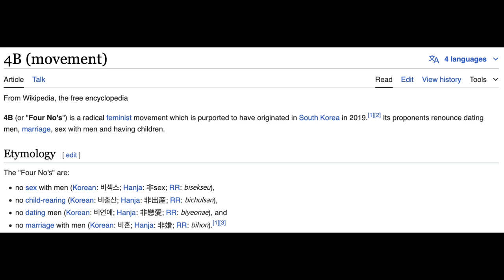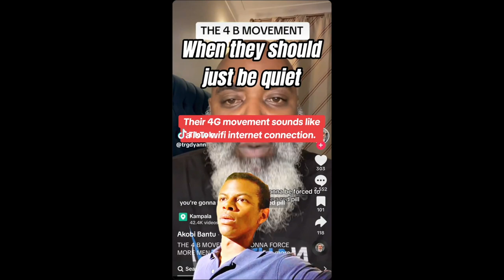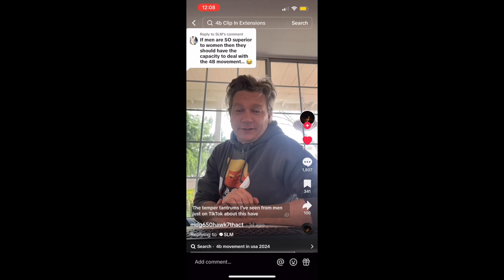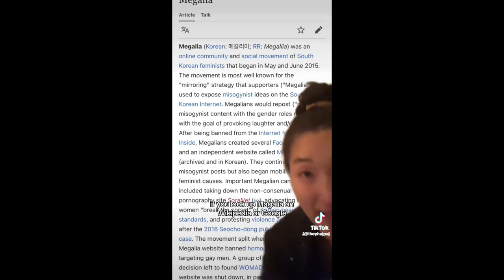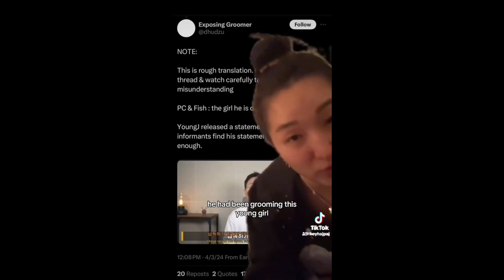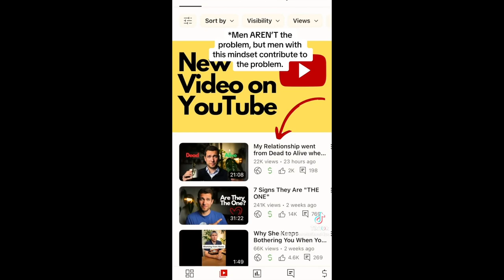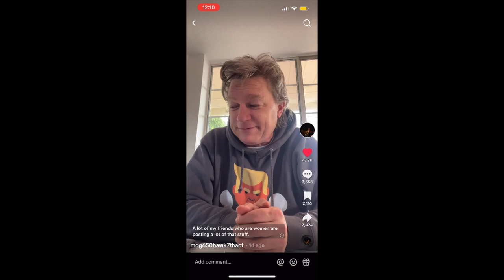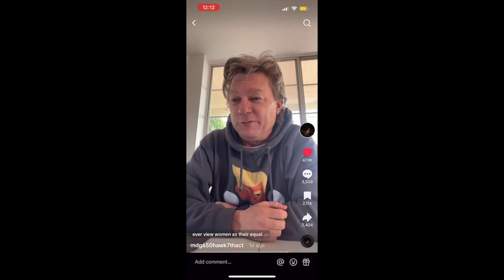THE 4B MOVEMENT ^ DEEP DIVE‼️The Dust Cloud Is Forming🌪️ A Survival Guide To The 4B Movement!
❣️WELCOME TO MOM GENES by NUTCASE❣️

Thanks for coming! I hope you love it here...

🧬 LET'S TALK ABOUT The 4B Movement and all the things that you need to know as a woman or man experiencing this phenomenon in the world.

00:00 why we're here...
01:54 intro jam session...
02:57 a long time coming...
04:52 what is the 4b movement...
09:33 the reaction...
21:42 the opinion salad...
22:46 the origins...
30:31 the significance...
42:08 the outliers...
43:51 the women...
48:50 the men...
54:32 the "movements"...
55:39 the caveat...
58:05 the snakes in the grass...
01:01:41 the takeaway...

💥REFERENCE VIDEOS💥
- 2024 DID NOT COME TO PLAY!!! ^ i see what you doin GOD & i’m gone listen, because…
- HOW I ENDED UP IN A TOXIC MARRIAGE💍^a silver lining you don’t see yet (Who TF Did I Marry)😳
- ARE BW SELECTIVELY ACCOUNTABLE? WHY BLACK WOMEN NEED TO WAKE UP & SEE THE FACTS ABOUT ACCOUNTABILITY
- 5 Things BLACK WOMEN Need To Leave In 2022‼️WE'VE EVOLVED!!! & bad habits will slow us down...